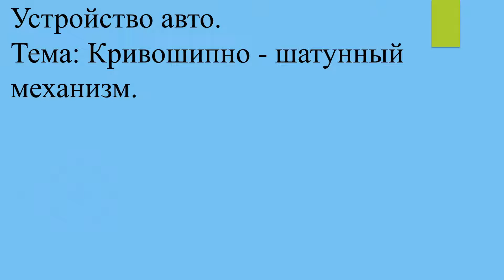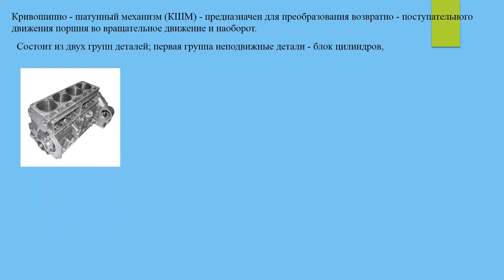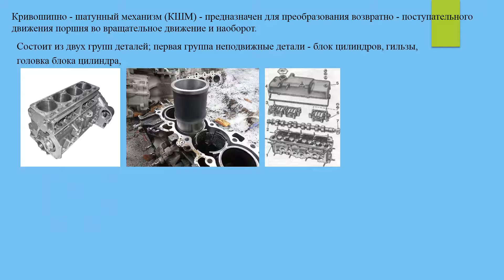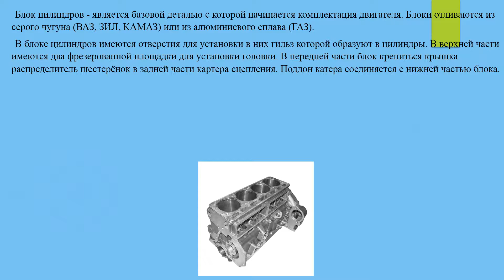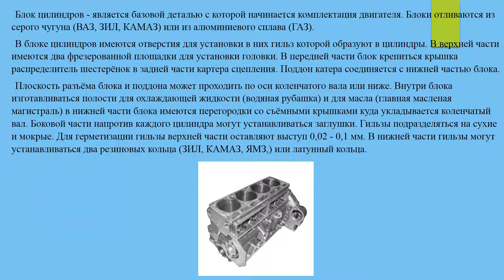[Устройство авто] Кривошипно - шатунный механизм #8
Устройство авто.
Тема: Кривошипно - шатунный механизм.
8 серия

Кривошипно - шатунный механизм (КШМ) - предназначен для преобразования возвратно - поступательного движения поршня во вращательное движение и наоборот.
Состоит из двух групп деталей; первая группа неподвижные детали - блок цилиндров, гильзы, головка блока цилиндра, поддон кратер. Вторая группа подвижные детали - поршень, поршневые кольца, поршневой палец, шатун, подшипники скольжения (вкладыши), коленчатый вал, маховик.
Блок цилиндров - является базовой деталью с которой начинается комплектация двигателя. Блоки отливаются из серого чугуна (ВАЗ, ЗИЛ, КАМАЗ) или из алюминиевого сплава (ГАЗ).
В блоке цилиндров имеются отверстия для установки в них гильз которой образуют в цилиндры. В верхней части имеются два фрезерованной площадки для установки головки. В передней части блок крепиться крышка распределитель шестерёнок в задней части картера сцепления. Поддон катера соединяется с нижней частью блока.
Плоскость разъёма блока и поддона может проходить по оси коленчатого вала или ниже. Внутри блока изготавливаться полости для охлаждающей жидкости (водяная рубашка) и для масла (главная масленая магистраль) в нижней части блока имеются перегородки со съёмными крышками куда укладывается коленчатый вал. Боковой части напротив каждого цилиндра могут устанавливаться заглушки. Гильзы подразделяться на сухие и мокрые. Для герметизации гильзы верхней части оставляют выступ 0,02 - 0,1 мм. В нижней части гильзы могут устанавливаться два резиновых кольца (ЗИЛ, КАМАЗ, ЯМЗ,) или латунный кольца.